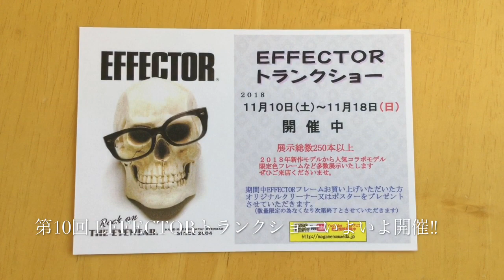大人気EFFECTOR の第10 回トランクショー開催のご案内 (小金井市 眼鏡)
大勢の芸能人、スポーツ選手が愛用するEFFECTOR。

中央線西荻窪以西はメガネのマエダのみ取扱い。

いよいよ 11月10日(土)～18日(日)まで　EFFECTOR の第10 回トランクショーを開催致します。

2018年の新作モデル、人気モデル、日頃なかなかご覧頂けないコラボモデルなど250本ほどが集まる予定です。

前回も大盛況のイベント。

山梨県、長野県、岩手県、埼玉県など遠方からも多数ご来店頂いております。

さらに今回期間中 EFFECTOR フレームお買い上げ頂いた方に、EFFECTORオリジナルメガネクリーナー又はEFFECTORオリジナルポスターをプレゼントさせていただきます。(数量限定のため無くなり次第終了とさせていただきます。)

EFFECTORのホームページでも紹介される予定です。

EFFECTOR にご興味、ご関心がある方、ぜひこの機会にご来店下さい。